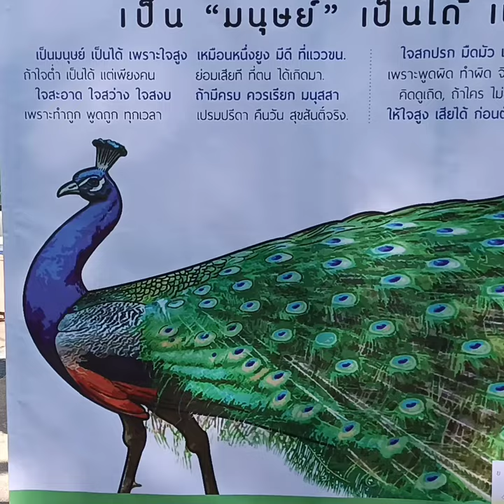A book shop inside a famous Buddhist monastery, North of Bangkok